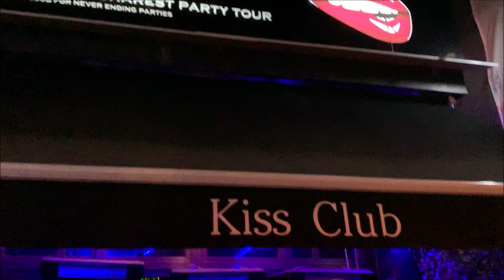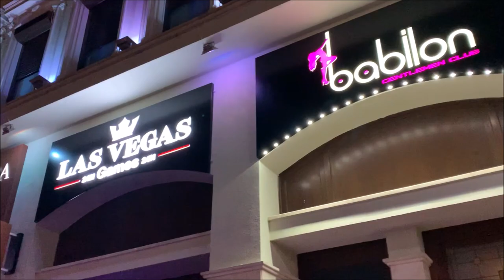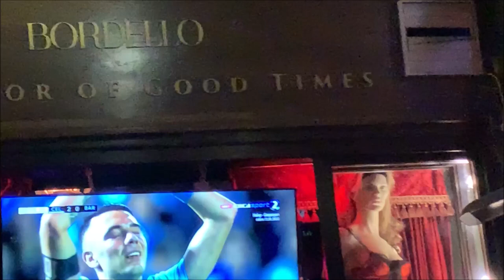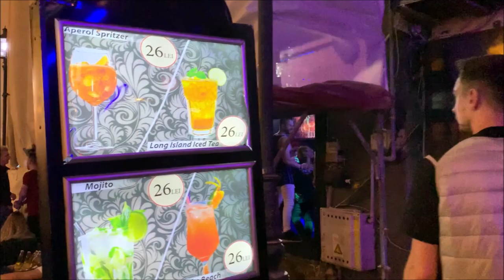WALKING IN BUCHAREST OLD TOWN AFTER MIDNIGHT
The atmosphere of old town Bucharest